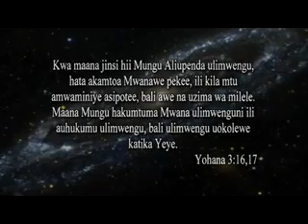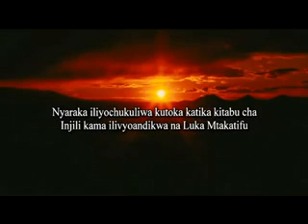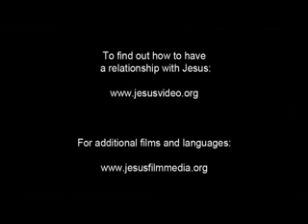JESUS - Swahili, Kenya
The Jesus Film Project's
Swahili, Kenya Version Gospel of Luke